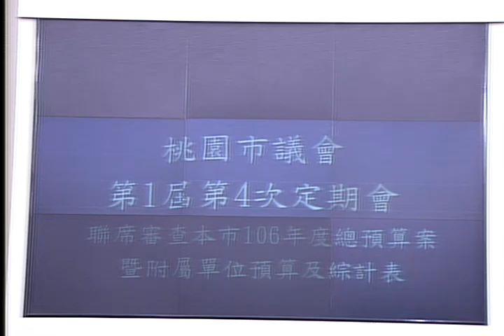桃園市議會 20161111 1【議會演哪齣？】